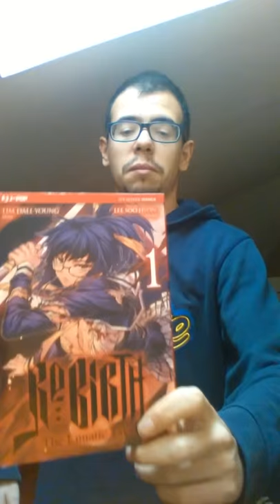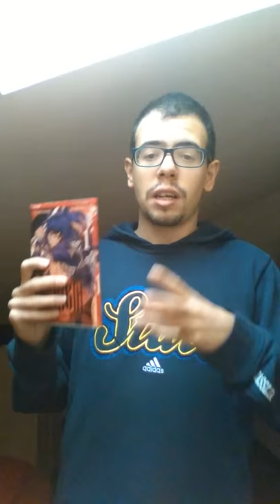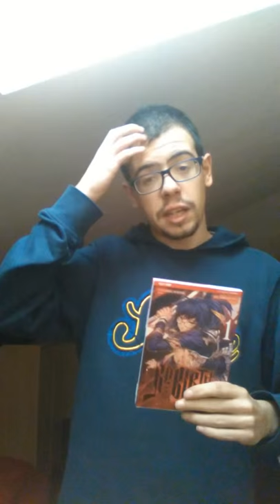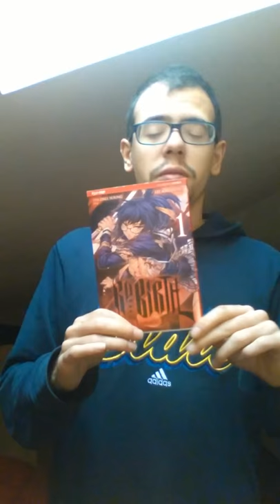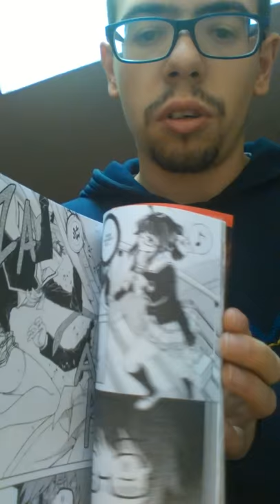recensione manga 16 rebirth the lunatic taker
ritorniamo con le recensioni di un manga, questo è un titolo vecchio che presi l'anno scorso.
vi ricordo che le classifiche di dicembre sono due, questo video l'ho fatto prima dell'aggiornamento